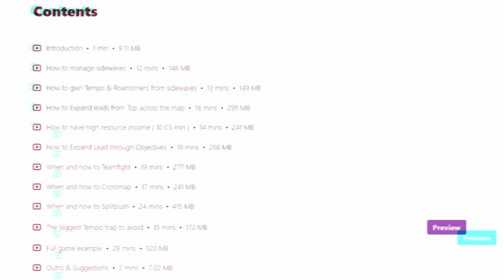RIOT NEEDS to REMOVE THIS 😂